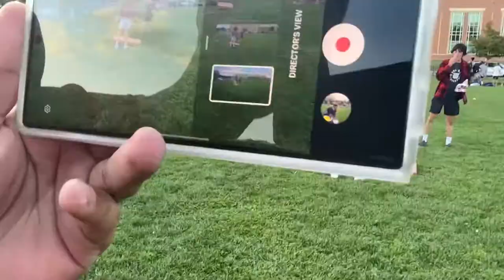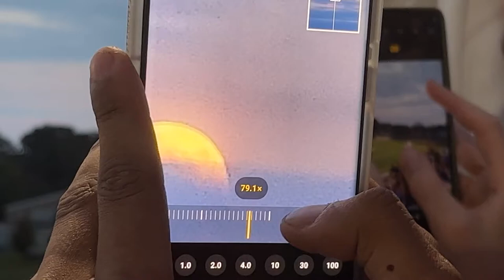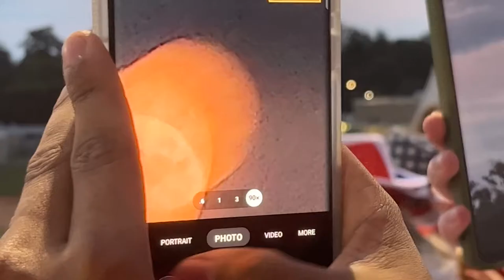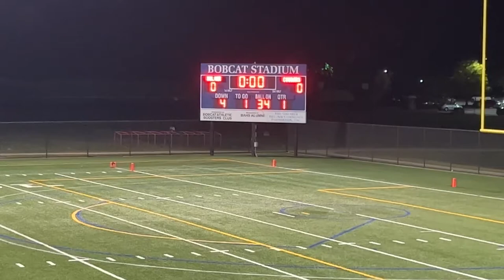Bel Air vs. Fallston - High School Football Showdown | Homecoming Game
DJ Mike Drop Social Medias